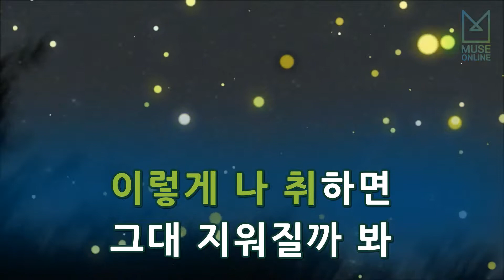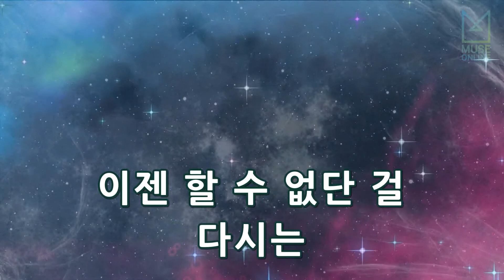[뮤즈온라인] 먼데이키즈(Monday Kiz) - 가슴이 말해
먼데이키즈(Monday Kiz) - 가슴이 말해

작사 : DRAMATICS
작곡 : 이진성